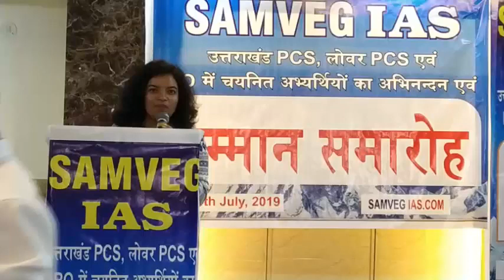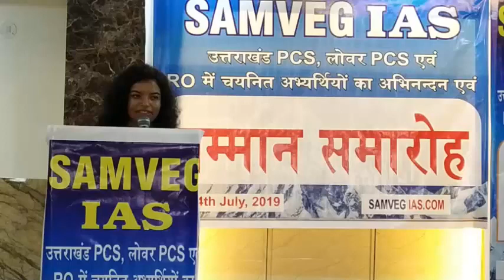UK LOWER PCS 2016 NAYAB TAHSILDAR : SHIPRA VERMA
She qualified  uttarakhand lower pcs exam in her first attempt .she got selected for post of Nayab Tahsildar.she is very good communicator and have very good understanding of topics.she had written a piece of article on samvegias.com regarding preparation strategy